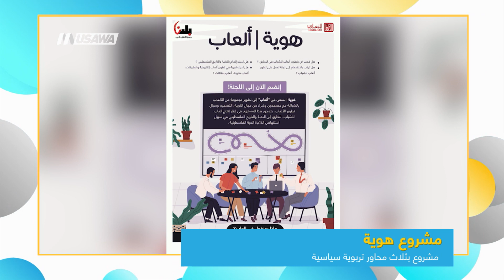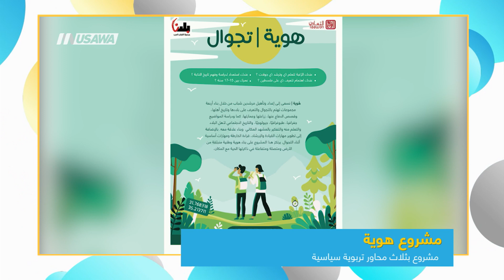مشروع هوية: مشروع بثلاث محاور تربوية سياسية،نداء نصار،صباحنا غير،7-3-2019،قناة مساواة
فقرة ضمن حلقة السابع من مارس لعام 2019 من برنامج صباحنا_غير تناولت الحديث عن
عن مشروع "هوية" لجمعية بلدنا.

(المشروع يتضمن: دليل للمعلمين؛ مبادرة تجوال وألعاب).
مشروع هوية: مشروع بثلاث محاور تربوية سياسية

الضيفة :
1. نداء نصار-مديرة جمعية الشباب العرب-بلدنا

المحاور :
1. ما هو مشروع "هوية "؟ احكي لنا
2. ما هي  أهداف الحاجة والدوافع خلف هذا المشروع ؟
3. بماذا يتميز مشروع هوية عن غيره من نشاطات التوعية في هذا المجال؟ ( مبادرة تجوال وألعاب)
4. ماذا يشمل دليل المعلمين ؟ ولأية أجيال هو  مخصص
5. ما الفرق بين الهوية الفردية والهوية الجماعية ( الوطنية أو القومية)؟
6. هل يواجه المجتمع العربي أزمة في مفهوم "الهوية" ؟
7. ما هي التحديات الاجتماعية النابعة من تحديات تعريف الهوية؟
8. هل هنالك اتفاق واضح على بلورة تعريف موحّد للهوية الجماعية؟

Downlink frequency -  الترد :
12645 MHZ

Polarity  - الاستقطاب:
Horizontal

Symb.Rate - معدل الترميز:
27.500  MS/s

FEC - تصحيح الخطأ :

5/6

DL: 11958 H
SR: 27500
FEC: 5/6

48_#
‫#‏فلسطين_٤٨‬
‫#‏فلسطين_48‬
‪falasteen_48#‎‬
‫#‏عرب_٤٨
‪‎arab_48#‬
‫#‏تواصل‬
‫#‏اكسر_حصارك‬
‫#‏بلشنا_نرجع‬
‫#‏شعب_واحد‬
 ‪#‎mosawah‬
‪#‎Equality‬
‪#‎égalité‬
‫#‏مساواة‬
‫#‏حق‬
‫#‏عدالة‬
‫#‏تساوٍ‬
‫#‏تعادل‬
‫#‏تماثل‬
‫#‏تسوية‬
‫#‏معادلة‬